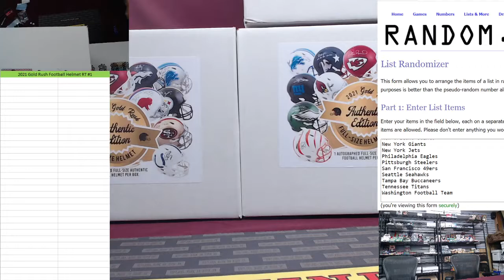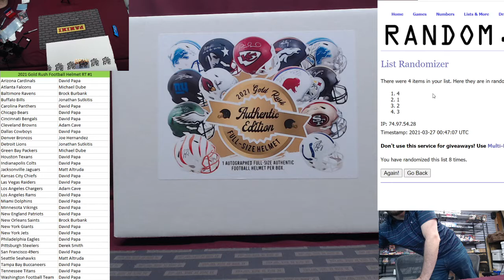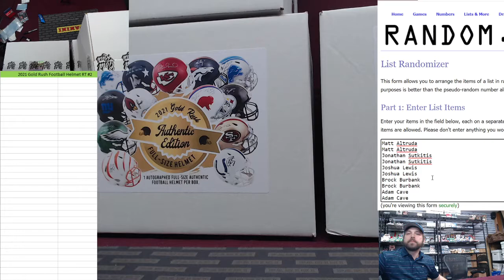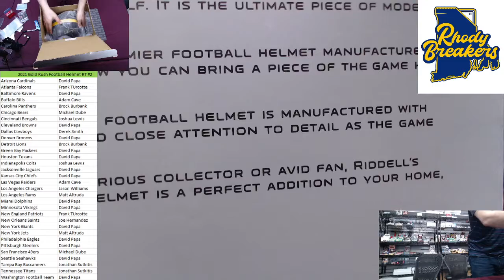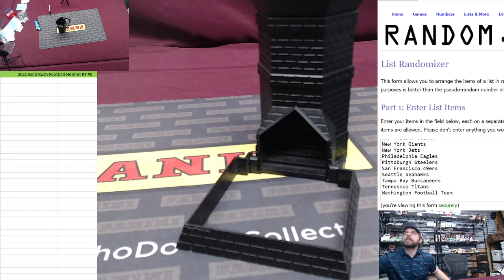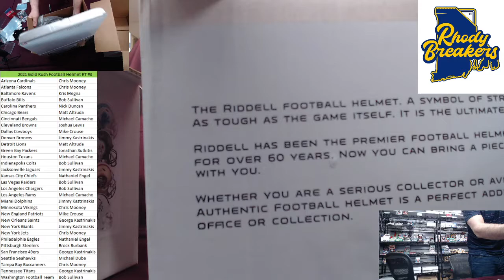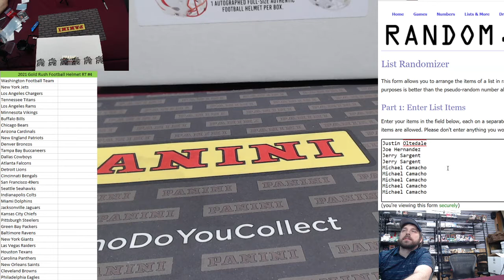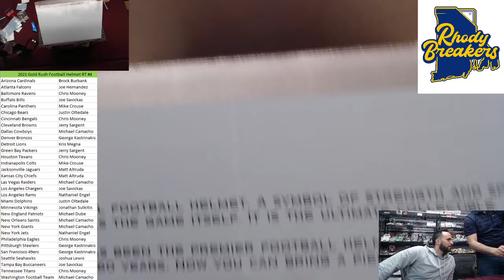2021 Gold Rush Authentic Full Size Auto Helmets 1 through 4